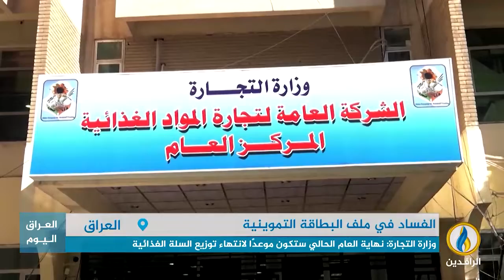تقرير إخباري.. وزارة التجارة: نهاية العام الحالي ستكون موعدًا لانتهاء توزيع السلة الغذائية.